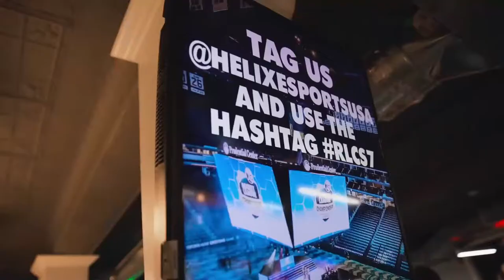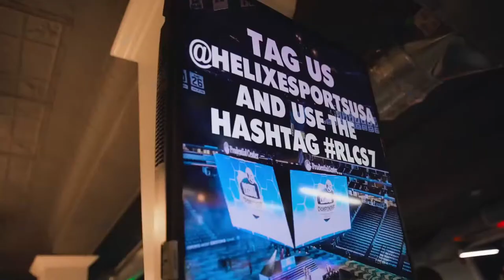Rocket League Week 3 | Johnson & Wales White v Randolph-Macon College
Join us tonight for Week 3 of NECC Spring 2021 Rocket League!